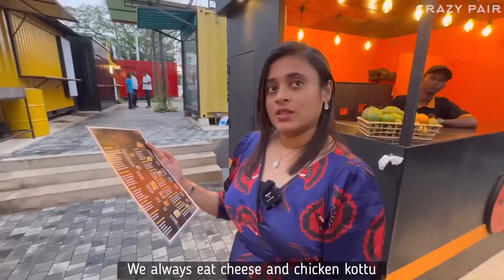Burger-ல இருந்து Briyani வரைக்கும் எல்லாமே இங்க கிடைக்குது | Bamba Street Food Review | Crazy Pair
Guys, we finally visited the recently-opened Bamba, which brings the best of Sri Lankan flavours at Bambalapitiya in the heart of downtown Colombo.

This vlog shares of one-of-a-kind food experience at Bamba, their ambiance, total huts inside, dining space, street food, and our order for the day!

Watch the unique food experience at Bamba and learn more.